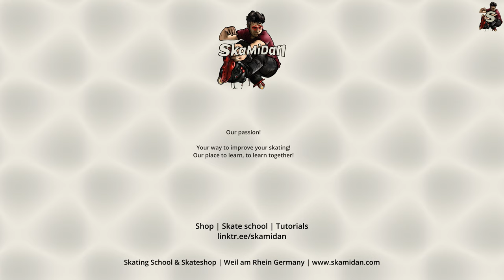Hot Dog Grind on Curbs + Ledges | Trick Clip | Advanced | Aggressive Inline Skating | SkaMiDan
We at SkaMiDan want every skater, or everyone who wants to become one, to have it as easy as possible to get into it.

For this purpose, in addition to our extensive and detailed tutorials, we have created a wide variety of trick lists with short trick clips.

In this trick clip we'll show you the aggressive inline skating trick called "Hot Dog Grind", also called "Double Negative Grind". This trick belongs to the Aggressive Inline Advanced Tricks.

With the help of our trick lists everyone has the opportunity, not only to learn the names of the respective techniques and tricks,
but also imitate them with the help of our trick clips and tutorials and assign them visually.

Our trick lists and clips are available for a wide variety of skate disciplines, such as the following:

- General inline skating
- Slalom inline skating
- Aggressive inline skating
- Roller skating

And best of all, all of our trick lists and tricks are categorized according to their level of difficulty.

Here you can find our inline slalom trick list, including trick clips and tutorials:

Here you can find all of our trick lists, including trick clips and tutorials:

Skaters:
► Marcel Kebekus AKA blader_macl

Filmed by:
► SkaMiDan Team

Editing by:
► SkaMiDan Team

Location:
► North Rhine-Westphalia, Germany

Do you like our content? Decide for yourself how much it is worth to you and support us:

Matching tags and keywords for this video:
► Video title: Hot Dog Grind on Curbs + Ledges | Trick Clip | Intermediate | Aggressive Inline Skating | SkaMiDan
► General: SkaMiDan Skateschule Skateshop Skate Shop Skating School Weil am Rhein Basel Lörrach Freiburg Inlineskates Inline Skating Inlineskaten Inliner laufen Inliner fahren Rollerskaten Rollerbladen Rollerblades Rollerskates Inlineskaten lernen Inliner laufen lernen Inliner fahren Skatetrainer Skate Intructor Skatelehrer Skate Guide Trainer Lehrer teacher skate teacher rollerblade teacher on wheels rollerlading rollerskating
► Specific: skamidan aggressive inline skating stunt skating aggressive skating aggressive inline inline skating trick skating rollerblades skates Skate Park trickclip trick clip howto how to learn tricks aggressive inline basics grinds how to grind how to learn intermediate inline tricks hot dog grinds hot dog grind hotdog grind double negative grind double negative grinds how to hot dog grind how to double negative grind marcel kebekus Advanced advanced tricks